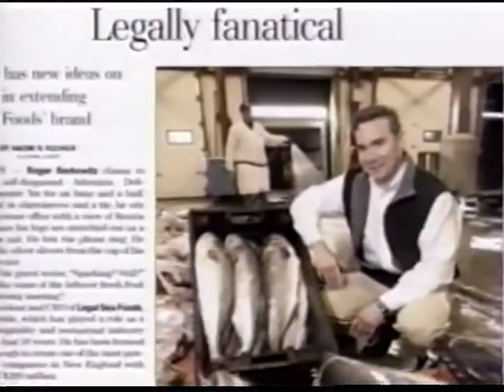WGBH September 9, 2007 Station ID